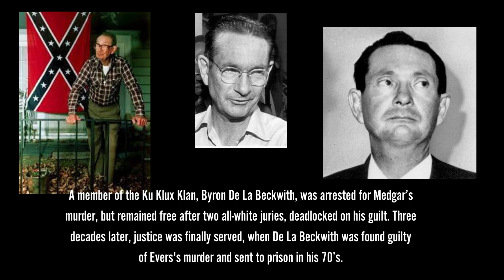6 year old Braelynn Honoring The legacy and memory of the great Medgar Evers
60 years ago, Medgar Evers became a martyr of the Civil Rights Movement. 6 year old Braelynn Honoring The legacy and memory of her distant relative the great Medgar Evers (July, 2nd 1925-June, 12th 1963)